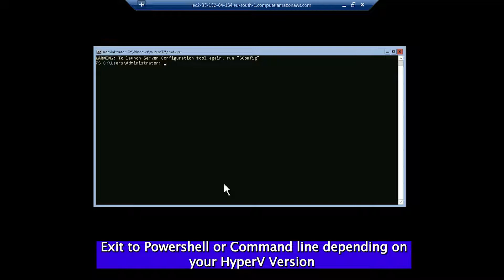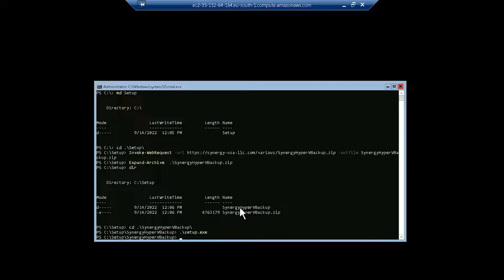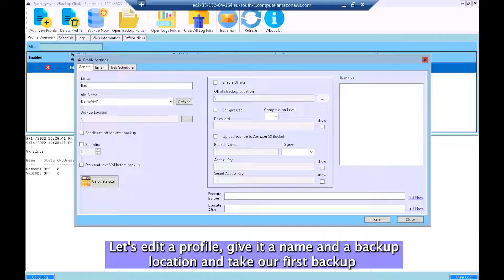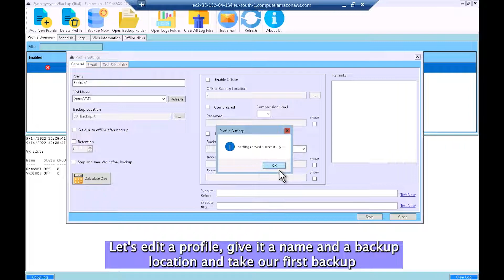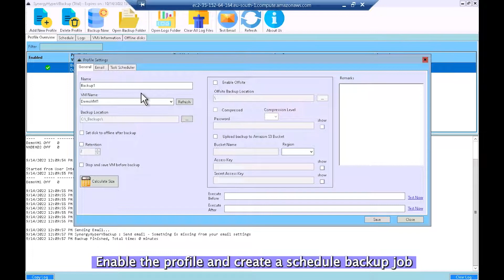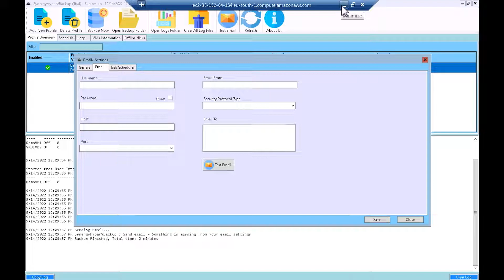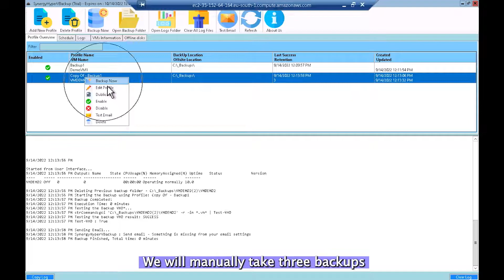DONT LOSE YOUR DATA: Synergy HyperV Backup - How to Setup and Have your First Backup (Even for free)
GET YOUR FREE COMMUNITY VERSION

Segment/Isolate your backups media from Malware
Force disks to offline after backups.
Become invisible from Ransomware/Viruses/Malware or Malicious Acts.

00:00 - Intro
00:45 - How to Setup
01:56 - How to update the application
02:25 - Take your first backup
04:21 - Create a new Backup Task
05:58 - Set a retention of three backups

Following commands are run from within PowerShell:

How to download a file from the web using PowerShell

How to unzip downloaded file
Expand-Archive  .\SynergyHyperVBackup.zip

THE PROBLEM
Trying to create backup procedures for HyperV that are invisible to malware.
We came across clients’ incidents where a server was infected and all existing backups were deleted on purpose.

THE SOLUTION
Synergy HyperV Backup is a backup application with some unique features:

It runs on the HyperV itself. We do not use an agent to connect to your server. We built the software to run on HyperV. Your backups are 100% segmented/separated/isolated from your VM Servers. Malware cannot infect those backups as there are not accessible

Offline disks: You can backup to a disk and then set the disk as offline. Malware cannot even access this disk to infect it

You can have a GUI inside HyperV
All tasks are performed from within HyperV
You can have multiple profiles for your VM backups all from a single form
Easily create your schedules from within the application, no need for a command line
Compatible with 2012, 2012R2, 2016, 2019 and 2022 versions
Backups are taken online without stopping/pausing your VMs
Have up to 9 retention versions of each backup
Automatic offline backup after the completion of your first backup
Upload your backup to an Amazon S3 bucket
Execute script commands before and after your backup execution
Send a status success/failure email after the execution of the backup

WHO NEEDS IT
IT/MSP Companies, System administrators, network administrators , security administrators or any power user who wants to create an extra layer of security from hackers.

F.A.Q.

Where can i run this application?
Synergy HyperV Backup runs inside the Hypervisor/Bare Metal/Core version of Windows Server.
It is this version that will reveal the full potential of the application: Keep your backups away from malware access.

Does it run on the cloud as well?
Yes we have tried the application with Server 2022 Datacenter version on AWS using the metal instance. Check our videos for examples.

Can I backup on the cloud?
Yes
After a backup is finished it can upload a copy to your AWS bucket.

What's Included in the Community Version?
It’s a full working version that allows you to backup just one instance of an application.
Updating is also disabled.

Is there at least one incident where your software helped to recover from malware ?
Yes check our FAQ io our page for a detailed analysis.

Are my credentials saved securely?
Email credentials are saved as encrypted in the configuration file.
Task schedule credentials (Windows) are not saved in the configuration file.

How do I know your trial/free version does not contain a malware?

Digital Hero · Shockwave-Sound
Everyday Heroes, Vol. 3

 migration
 migration tool
 mount backup
 move vm to new server
 offsite backup
 physical server backup
 powershell
 quick migration
 quick backup
 replication best practices
 restore file
 retention policy
 review
 sql server backup
 support
 self service
 tutorial
 trailer
 training
 tape backup
 to aws
 replication hyper-v
 restore hyper-v
 backup
 cloud connect
 backup and replication
 restore
 free
 one
 application aware
 backup free
 backup and replication hyper-v
 backup job
 backup free edition installation guide
 basics
 console
 draas
 deployment
 demo
 desktop backup
 explained
 exchange backup
 free esxi
 failover
 file restore
 free edition
 for linux
 failover and failback
 for beginners
 gateway server
 hyper-v
 hyper-v backup
 hyper-v replication
 how to restore a file
 hyper v backup best practices
 hpe
 hyper availability
 how to
 how to set up
 instant recovery
 infrastructure
 installation step by step
 replication job
 backup job best practices